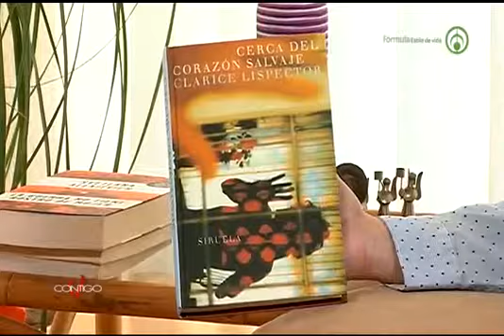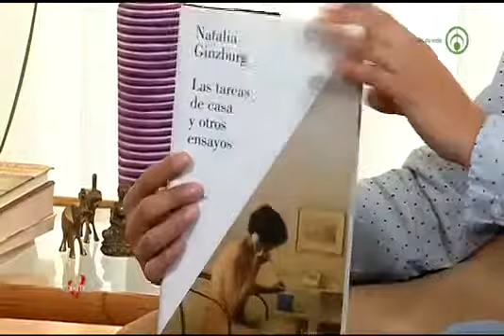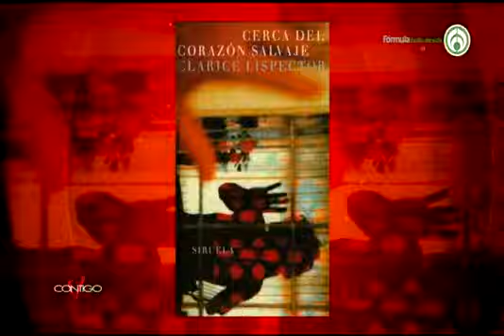LIBROS QUE TODA MUJER DEBE LEER Parte 2